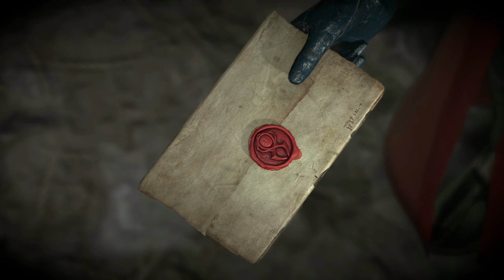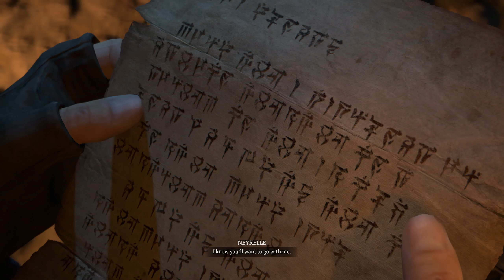DIABLO 4 | Sorcerer Gameplay Walkthrough Part 24 - ENDIING (No Commentary)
DIABLO 4 | Sorcerer Gameplay Walkthrough Full Game Part 24 - ENDING & FINAL BOSS Lilith (No Commentary) 1440p QHD.